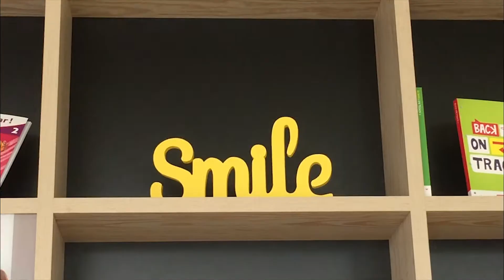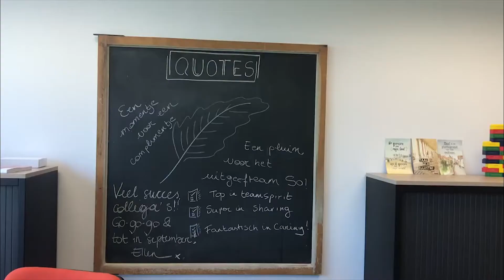Uitgeverij VAN IN - Partner van de Week van het Werkgeluk 2018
Bij Uitgeverij VAN IN gaan ze all the way tijdens de Week van het Werkgeluk!